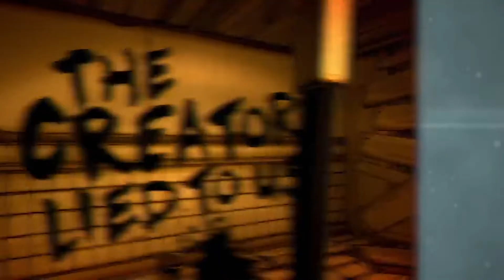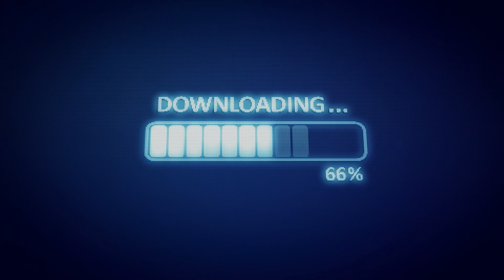Scary Bendy And The Ink Machine Creepypastas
It’s time for some scary fun with everyone’s favourite dancing demon, Bendy. Welcome back, my fellow gamers. This is top 10 gaming and I’m your host, Amanda McKnight. Today we’ll be counting down our top 10 scary Bendy and the Ink Machine creepypastas. So dim the lights and beware cause it’s about to get creepy up in here. Let’s get storytelling.